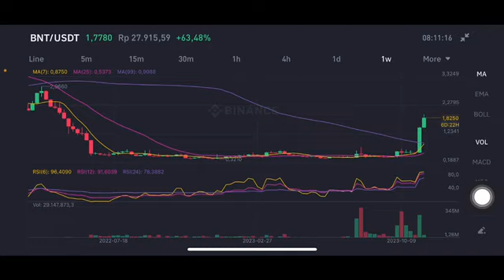BNT CRYPTO PRICE ANALYSIS | BANCOR NETWORK COIN | BNT COIN PRICE PREDICTION